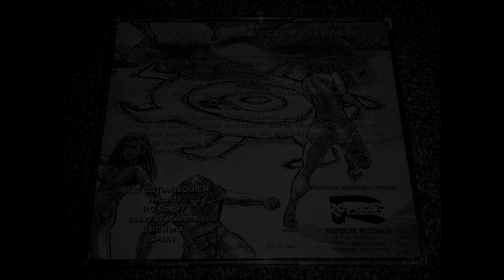Xharathorn – Immemorial Atlantic Veneration (FULL ALBUM)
RELEASE INFO:
Label: New Gotia/Requiem Records – NGR 006
Format: CD, Maxi-Single
Country: Spain
Released: 1996
Genre: Rock
Style: Black Metal

Tracklist:
1. Immemorial Atlantic Veneration 00:00
2. The Triumph That Will Give Birth To The Uprising Golden Era (The Ultimate Reign Rises) 04:35
3. Poderes 08:16
4. In Diabolical Posse I'm Carried By The Stellar Storms 12:52
5. The Unheared Dismal Cry Of A Self-Abnegated Monarch 15:18